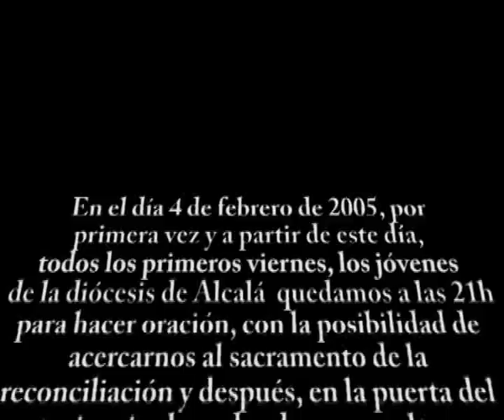Alabanza y oración, remedios para el corazón SF Febrero 09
Jóvenes de la diocesis de Alcalá de Henares reunidos en el oratorio de San Felipe Neri para comenzar el mes con una oración diocesana.